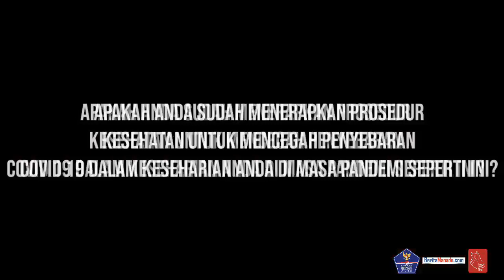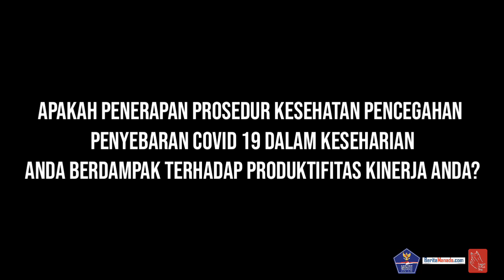Warga Kotamobagu Tetap Produktif dengan Menerapkan Protokol Kesehatan